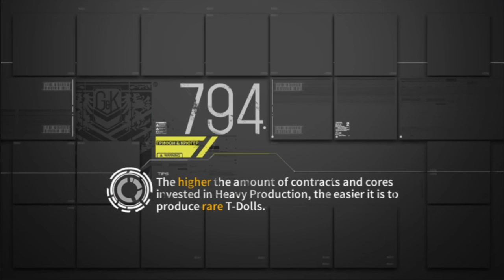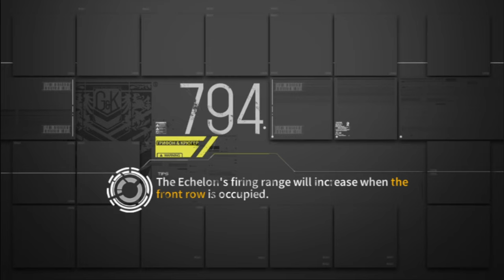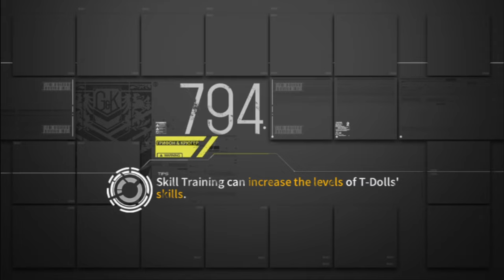[Girls' Frontline] April's Fools Day 1-1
Imagine the confused look of the Commander who decided to start playing this game today.